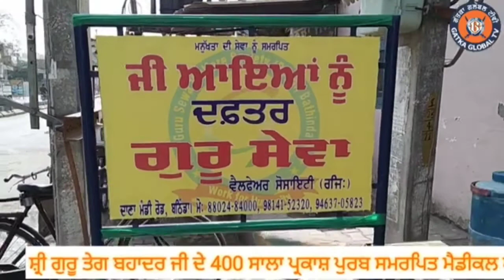ਸ਼੍ਰੀ ਗੁਰੂ ਤੇਗ ਬਹਾਦਰ ਜੀ ਦੇ ਪ੍ਰਕਾਸ਼ ਪੁਰਬ ਮੌਕੇ ਗੁਰੂ ਸੇਵਾ ਵੈਲਫੇਅਰ ਸੁਸਾਇਟੀ ਨੇ ਲਗਾਇਆ ਮੈਡੀਕਲ ਕੈਂਪ।